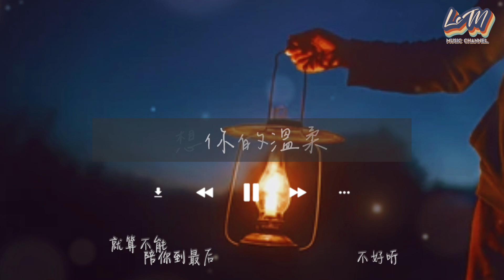不好聽 | 就算不能陪你到最後『 相愛時的眼淚是此岸的源頭，分手後的眼淚是彼岸的所有 』| 《動態歌詞》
作詞：林升
作曲：王賀祺

Lyrics：

一個人在街頭 漫無目的地遊走
我好像是愛情獨角戲的木偶
相愛時的眼淚是此岸的源頭
分手後的眼淚是彼岸的所有

你許下的諾言 成了夢一樣的愁
撕心裂肺的痛 卻看不見傷口
你忘記的夢 是我唯一的守候
醒來的傷口掩蓋夢裡的哀求

就算今生不能陪你 走到那 最後最後
就算還是 一無所有 也會為你守候
用我的 毫無所求 換你的 能停留
別讓再我 一個人走 一個人淚流

就算到了盡頭放手 一生我也足夠
我還是 沒說出口 你也沒有回頭
不能陪著 你走還會 想你的溫柔

想你的溫柔

🌟音樂版權歸歌手及所屬音樂公司所有，本
     頻道僅供視聽。

     為此音樂視頻侵權，請聯繫本頻道，將會
     刪除此視頻。

     享☺️